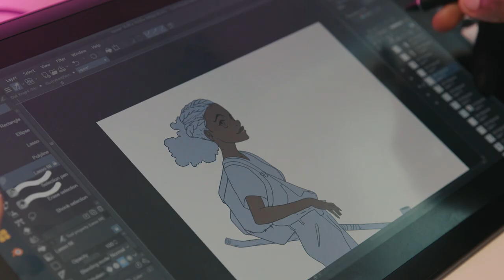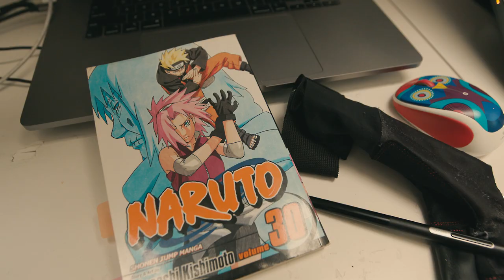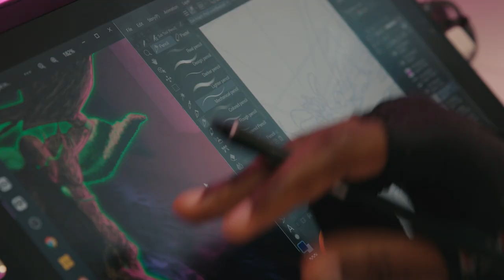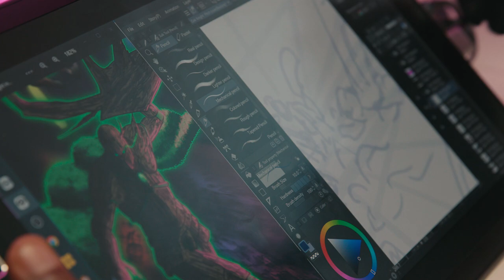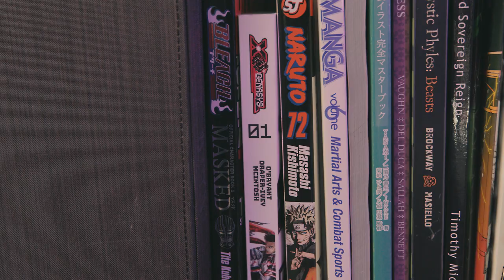Drawing black anime with Mike Toney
We sat down with Mike Toney, Creative Director and anime artist based out of New York. With a focus on diversifying the anime art form, Mike Toney creates original black characters inspired by black and African mythology. He breaks down his creative process and how he got started in the industry.

For our previous episodes check out.